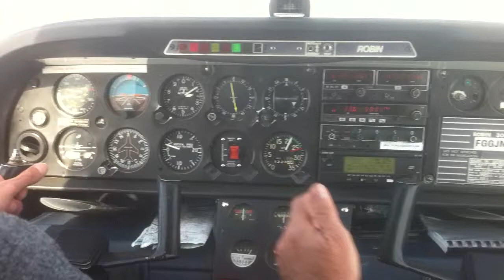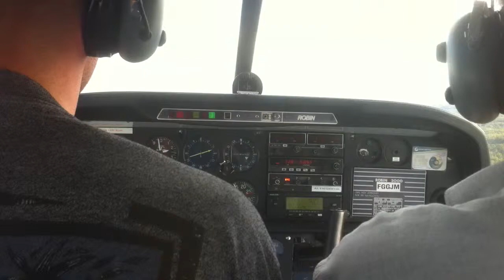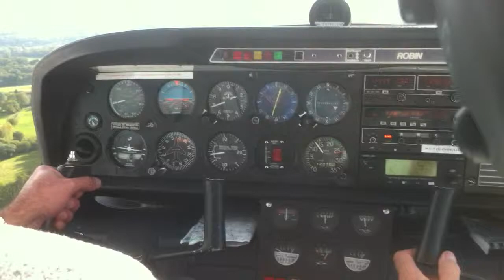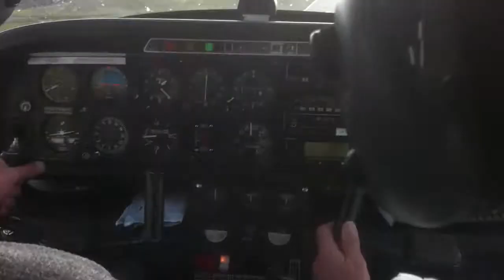Landing Limoges LFBL R3000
Landing en Robin 3000 à Limoges avec des petites turbulences en finale.